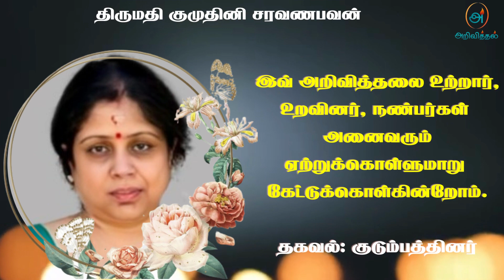Mrs Kumudini Saravanapavan | RIP | Jaffna | Marana ariviththal | Death announcement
தகவல்: குடும்பத்தினர்

தொடர்புகளுக்கு

நன்றி.